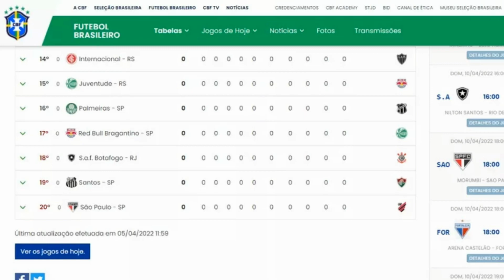CBF TROCA O NOME DO BOTAFOGO NA TABELA DO BRASILEIRO DE UM JEITO BIZARRO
- A ENTIDADE CBF TROCA O NOME DO BOTAFOGO NA TABELA DO BRASILEIRO DE UM JEITO BIZARRO E IRRITA TORCEDORES.

O Botafogo de Futebol e Regatas é uma agremiação poliesportiva brasileira, com sede no bairro homônimo ao clube, na cidade do Rio de Janeiro. Nascido da fusão do Club de Regatas Botafogo (fundado para o remo em 1894) com o Botafogo Football Club (formado para o futebol em 1904), é um dos principais clubes do Brasil. Suas maiores glórias esportivas vêm principalmente do futebol, especialmente entre as décadas de 1950 e de 1960, considerada sua era de ouro.

Botafogo news é o termo usado para dar noticias do dia, noticias de momento e resumo da semana no Plantão alvinegro.

Botafogo S.A news é o termo usado para dar noticias do dia, noticias de momento e resumo da semana da S.A no Plantão Alvinegro.

Botafogo Agora é o termo usado para dar noticias de momento no Plantão Alvinegro.

John Textor  (Kirksville - 30 de setembro de 1965) é um executivo americano ligado ao ramo de tecnologia, cinema e mais recentemente esporte. O ex-skatista profissional atualmente é acionista majoritário do futebol do Botafogo de Futebol e Regatas, tradicional clube brasileiro da série A, sediado no Rio de Janeiro e co-proprietário do Crystal Palace Football Club, um clube de futebol profissional com sede em Selhurst, no distrito de Croydon, no sul de Londres, Inglaterra, que atualmente compete na Premier League, o mais alto nível do futebol inglês.

Plantão Alvinegro é um canal voltado para noticiar, deixar o torcedor do botafogo sempre bem informado com as ultimas noticias do botafogo, acompanhar o dia a dia do clube e dar novas informações a respeito do clube empresa.

FIQUE POR DENTRO DAS ULTIMAS NOTICIAS DO GLORIOSO E DA S.A AQUI NO CANAL PLANTÃO ALVINEGRO.